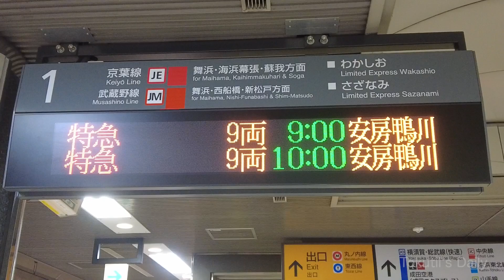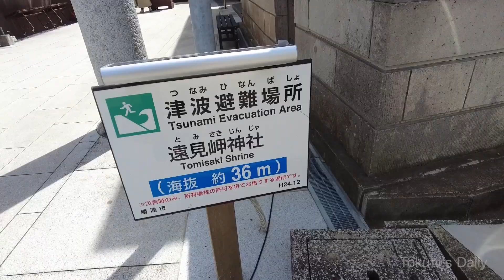「特急わかしお」グリーン車で行く房総半島・勝浦の旅 ／ 新鮮な生のカツオを勝浦で食べる。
今回は、「特急わかしお」のグリーン車に乗車しました。
旅の目的は、新鮮な生のカツオを勝浦で食べることです。
さらにお土産に生カツオを持って帰るミッションもありました。
自然豊かな勝浦の優雅な旅を最後までお楽しみください。

参考URLは以下の通りです。
▪️特急わかしお
▪️今井鮮魚店を紹介しているホームページ

・英語以外の翻訳はGoogle翻訳となります。わかりづらい部分があるかも知れませんが、ご了承ください。
・動画の内容に間違いがある可能性がありますが、その点はご了承ください。